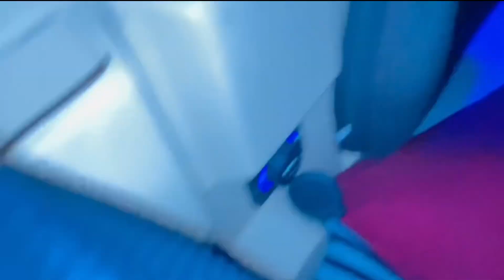Sri dungargarh to Jaipur bus journey in Rathore travel Volvo bus